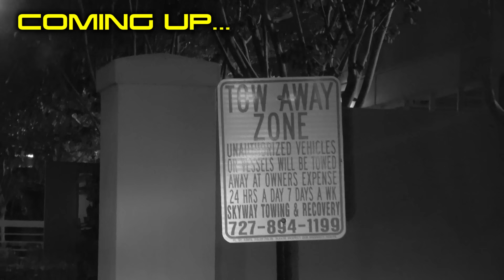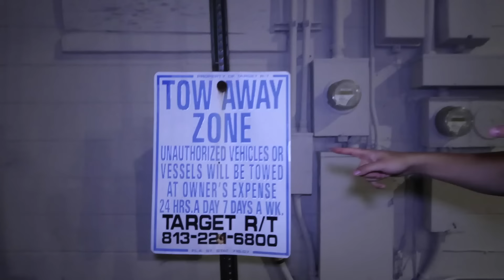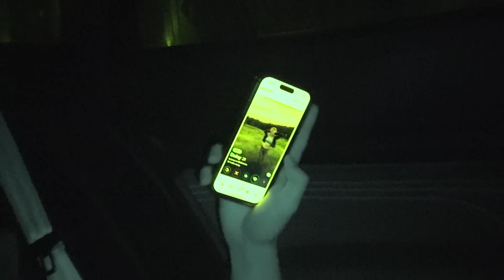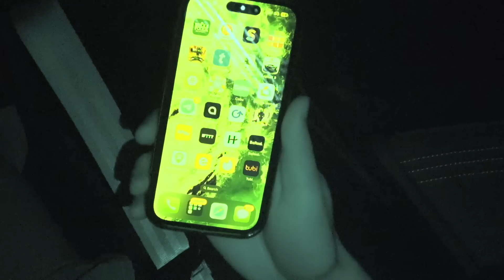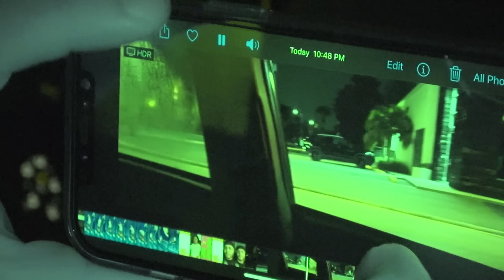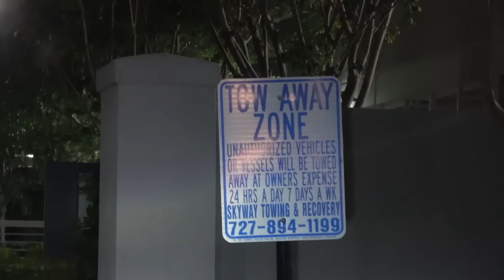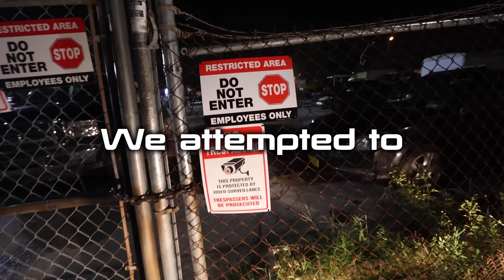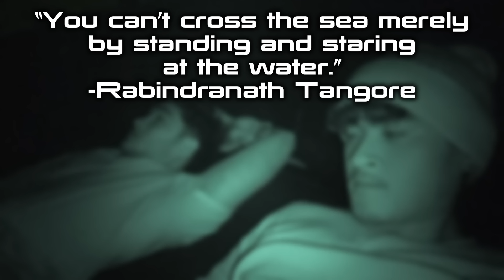24 HOUR OVERNIGHT CHALLENGE in TOW TRUCK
We spent 24 Hours Overnight in a Tow Truck! This was a crazy 24 hour overnight challenge that has never been done before... so you know the Ireland Boys had to do it! Comment where you want to see us spend the night next.